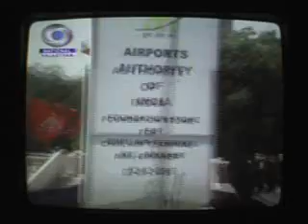viman seva silanyas bikaner by kk